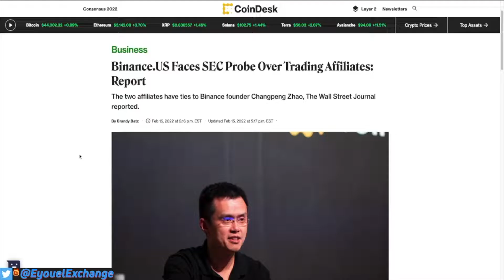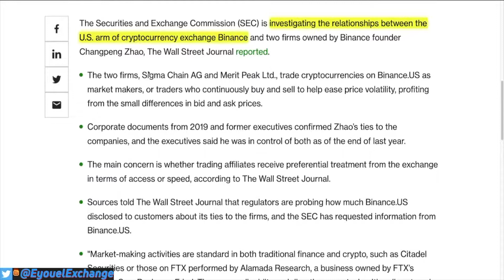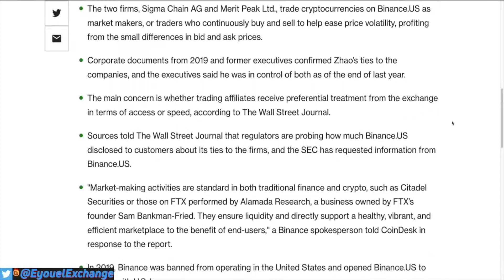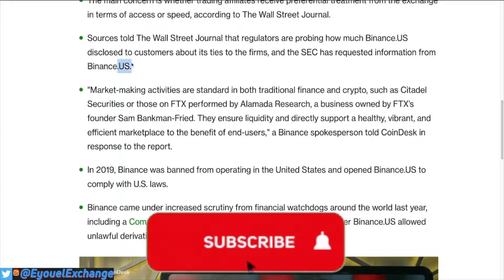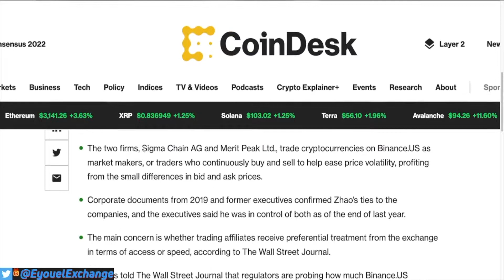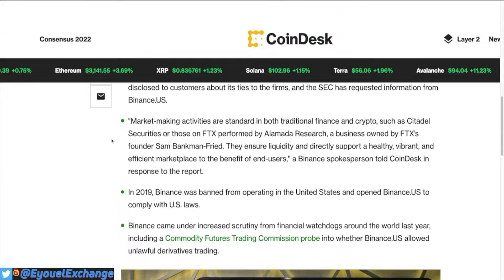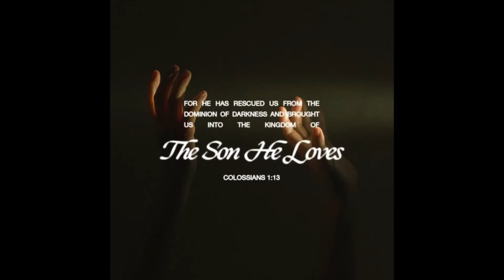SEC investigating Binance over fraud on children companies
In this video, we will talk about SEC investigating Binance over fraud on children companies, and more.